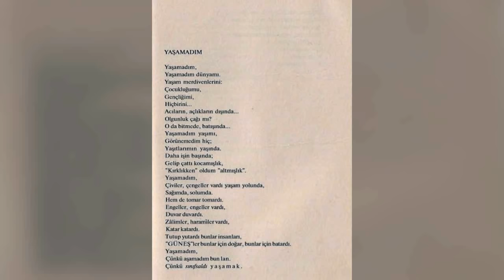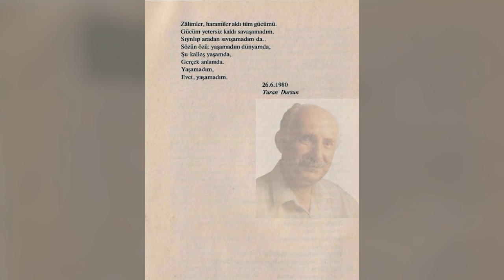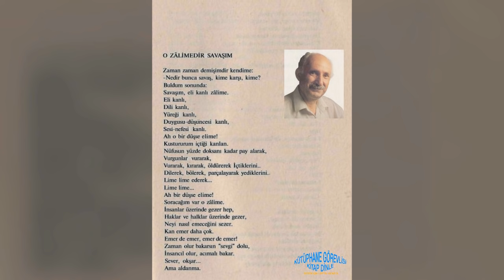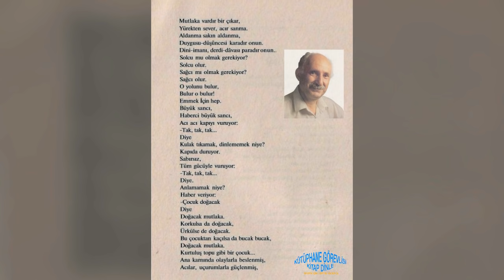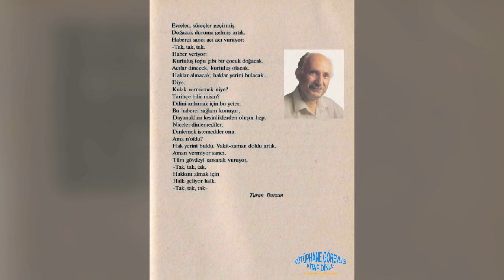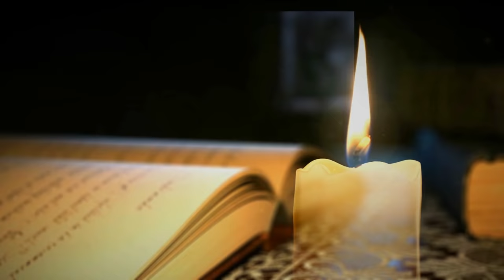Babam Turan Dursun | Abit Dursun | Full (Sesli Kitap)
Eski Müftü Turan Dursun'un hayatını oğlu anlatıyor.

Oynatma Listeleri